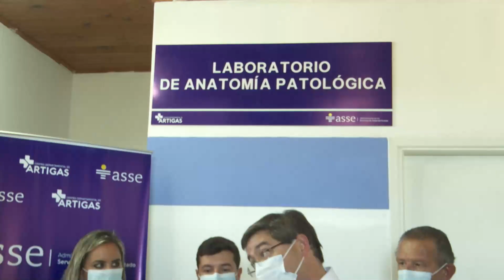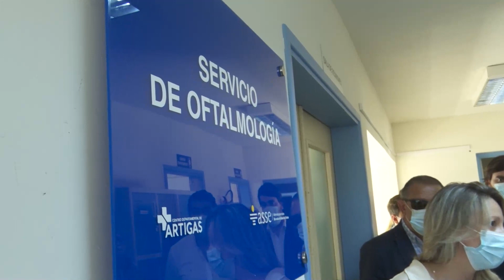Imágenes de la sede norte del Hospital Especializado de Ojos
Desde el jueves quedó oficialmente constituido el Hospital de Artigas en la sede norte del Hospital Especializado de Ojos. Además, el nosocomio recibió un tomógrafo y se inauguró un laboratorio de anatomía patológica.